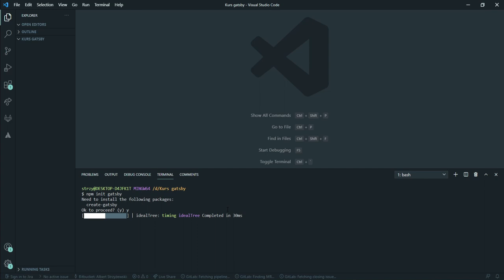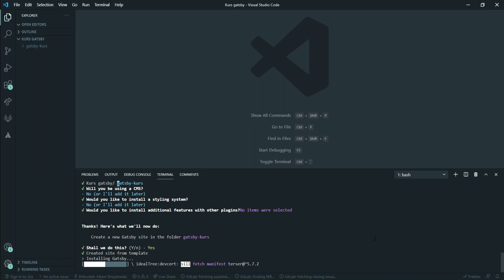Instalacja - npm init gatsby - Kurs GatsbyJS #9